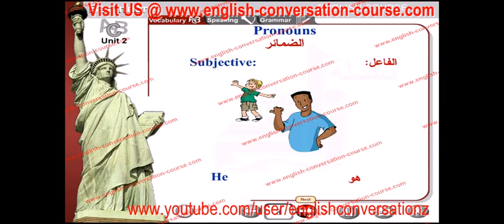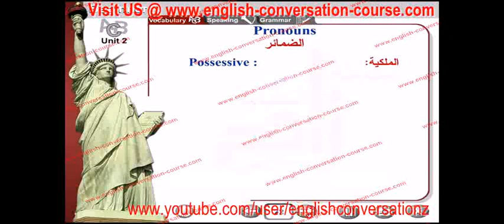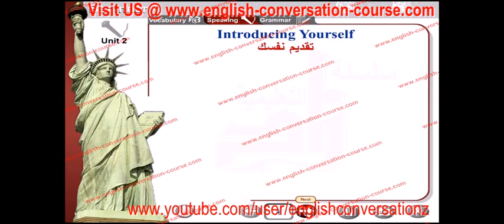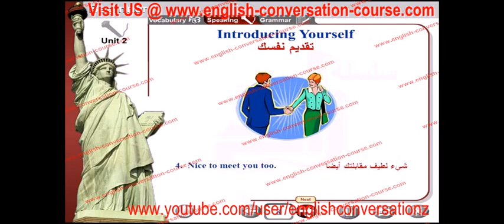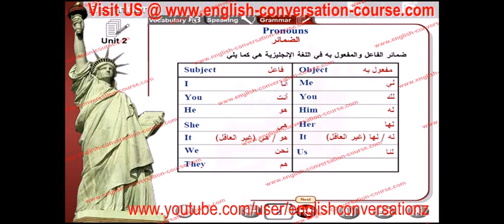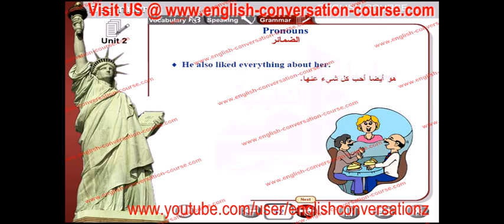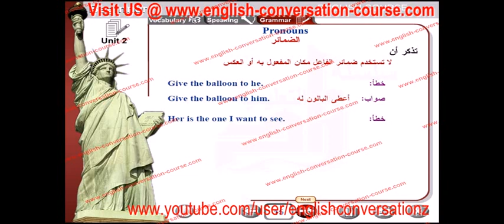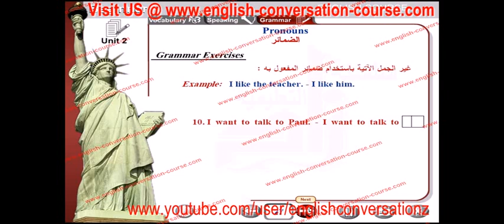english conversation pronouns unit 2